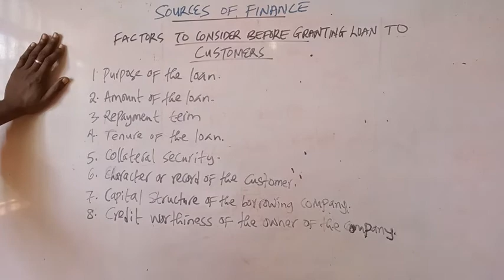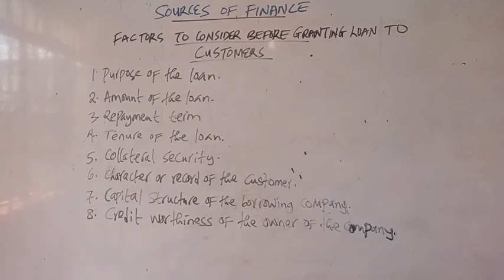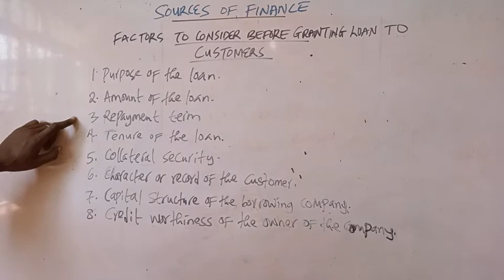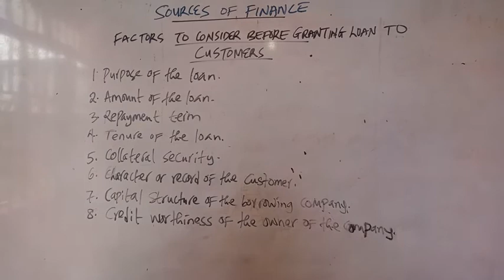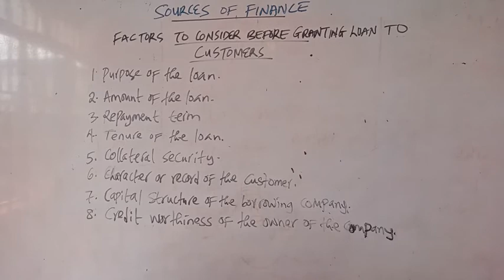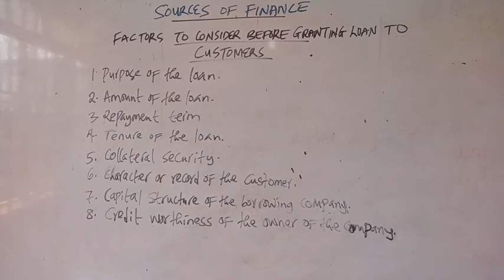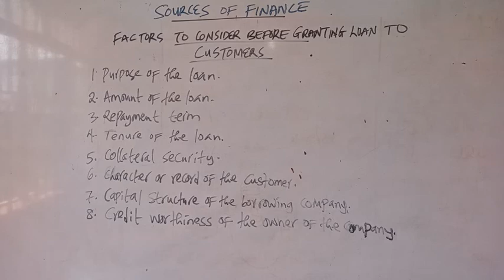Factors to consider before granting loan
These are the Factors to be considered before granting of loan to customer to determine whether the customer is credit worthy or not.